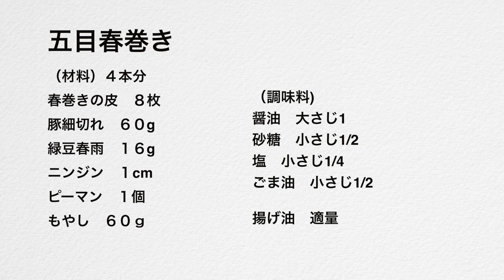料理研究家のおすすめ！失敗しない「五目春巻き」の作り方（Subtitle)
今回は、家庭でも失敗なく美味しくできる五目春巻をご紹介します。
揚げたてはもちろん、冷めても皮がパリパリでとってもお気に入りのレシピです。
今まで、春巻きを作ってうまく行かなかった方にぜひ試していただきたい作り方です。
具は生のまま、春巻の皮は２枚重ねて包むのがポイントです。
ぜひ、チャレンジしてみてくださいね！

豚細切れ　６０g
緑豆春雨　１６g
ニンジン　１cm
ピーマン　１個
もやし　６０ｇ
（A)

揚げ油　適量

This time, we will introduce Harumaki（ spring rolls） that can be delicious at home without failure.
It's a very favorite recipe because the skin is crispy, not only freshly fried or also cold.
This is a method that I would like people who have not been successful in making spring rolls to try.
The point is to wrap the spring rolls in two layers while keeping the ingredients raw.

Harumaki （spring rolls）
(Ingredients) 4 bottles
8 harumaki wraps sheet
60g shredded pork
16g mung bean vermicelli
20g carrot
1 bell pepper
60g bean sprouts
(A)
1 tablespoon soy sauce
1/2 teaspoon sugar
1/4 teaspoon salt
1/2 teaspoon of sesame oil